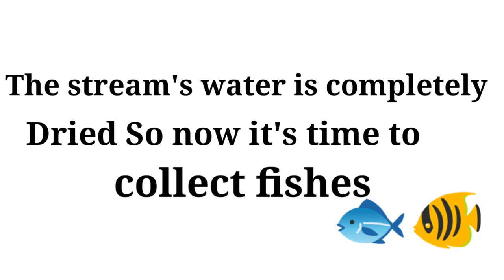oldest Galo fishing style called (Hibokh)|| block 1km long stream fishing 🐠🐟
oldest Galo fishing style|| block 1km long stream

hii friends today we are going to show you one of our oldest fishing style of galo tribe practice from ancient times by our ancestors called (Hibokh). hope you enjoy it ☺️🙏

new fishing video
old fishing video
arunachal vlog
arunachal Pradesh video